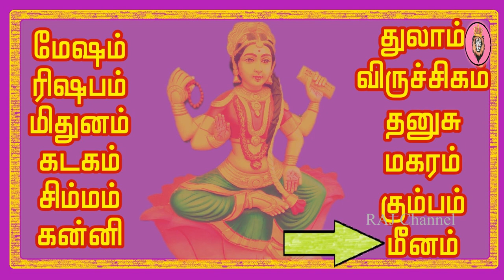4.1.2022, இன்று வானில் இதை பார்ப்பவர்களுக்கு கோடி புண்ணியம் கிடைக்கும்